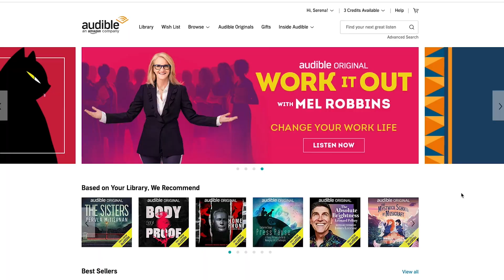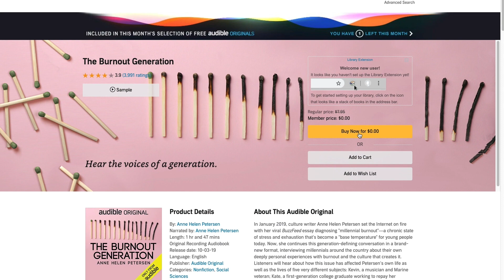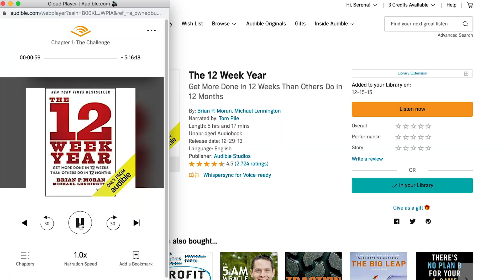BEFORE and AFTER: Wooden Folding Chair Makeover - Thrift Diving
Get your first audiobook and two Audible Originals free when you try Audible for 30 days. or test THRIFTDIVING to 500-500.

I was on the hunt for a cute chair for my walk-in closet where I am creating build-ins and a small desk area where I can record my podcast (coming soon!). I wanted a chair that wouldn't take up a large footprint in the closet, so this space-saving wooden chair was perfect! It's from WWII and was made by a company for the U.S. Army! I wanted to restore it because the finish was chipping off. I stripped the chair, sanded it, added stain, and furniture wax. See how it looks when I was done!

//CAUTION//

* Strip outside to avoid making a mess indoors. Some strippers MUST be used outside ONLY, so look for one that is safe to use indoors or outdoors that does not contain methylene chloride or NMP.

* Dispose of stripping material properly. Contact your local Recycling Agency or Department for more info.

* Rags with stains, mineral spirits, or wax (or any other flammable materials) must be thoroughly dried before being tossing them in the trash; otherwise, the rags can ignite. To dry them, hang rags and towels flat over a fence, the ground, or over the ground. Once dry, then you can toss them.

//MATERIALS LIST//

(I participant in the Amazon Services LLC Associates Program and other affiliate advertising programs designed to provide a means for me to earn fees by linking to Amazon.com and affiliated sites).

-Stripping gel (can be used indoors)

-Chemical gloves

-6" taping knife

- Mud pan (for collecting gunk)

- Steel brushes

- Odorless mineral spirits

- Fiddes furniture wax (clear)

- Gel stain (hickory)

- Orbital sander

- Flexible sandpaper

- Lint-free cloths

//PROJECT GALLERY//

//MAILING LIST//